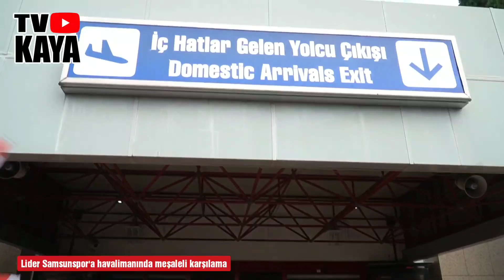Samsunspor'a Şampiyon Gibi Karşılama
Deplasmanda Manisa Futbol Kulübü’nü 3-1 yenen Samsunspor, Samsun’a döndü. Kırmızı- Beyazlıları, Samsun-Çarşamba Havalimanı’nda taraftarlar meşalelerle karşıladı.
Havalimanı çıkışında bekleyen taraftarlar, kafileyi takım otobüsüne bindiği sırada meşale yaktı. Teknik heyet ve futbolculara sevgi gösterilerinde bulunan taraftarlar ‘Alemin kralı geliyor’ ‘Hani o kırmızıyla beyaz çubuklu forma’ tezahüratında bulundu. Ardından taraftarlar havalimanından ayrılan takım otobüsüne Nuri Asan Tesisleri’ne kadar korna sesleriyle eşlik etti.